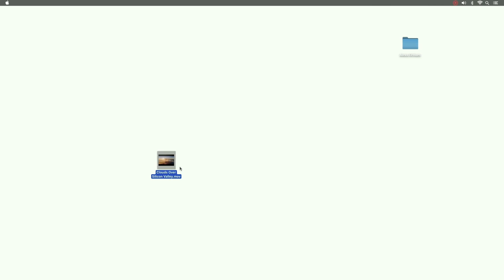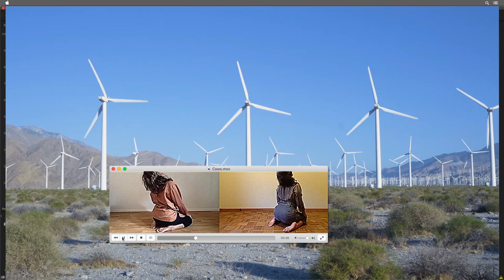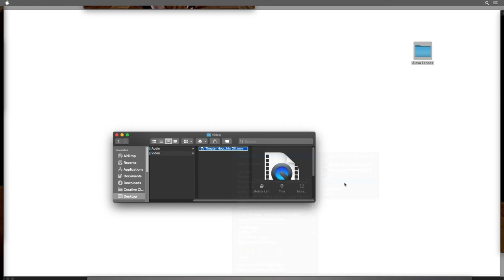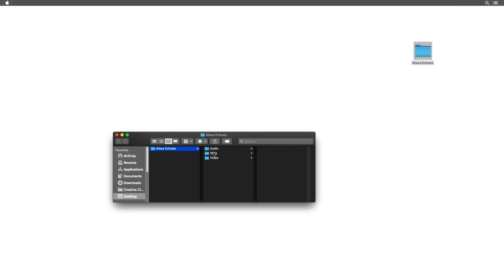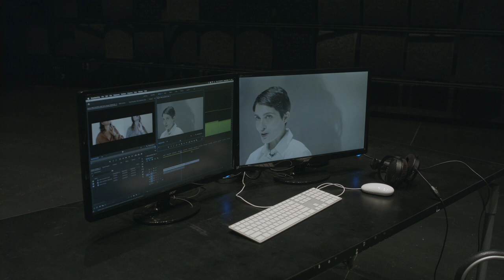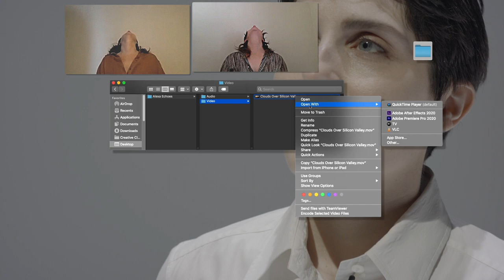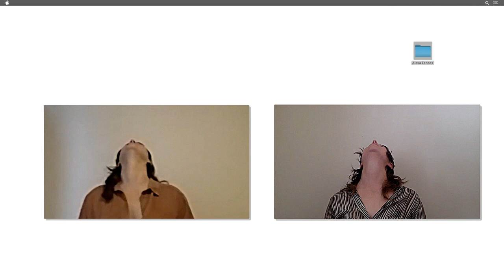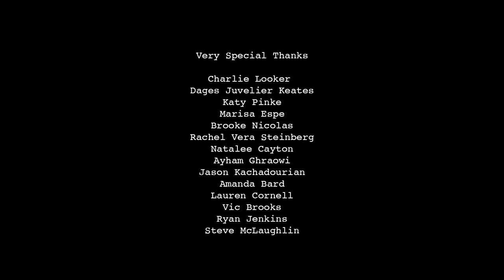Alexa Echoes, Amanda Turner Pohan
Alexa Echoes
Amanda Turner Pohan

Alexa Echoes is a film in the mode of a chamber opera by visual artist Amanda Turner Pohan in collaboration with composer Charlie Looker, choreographer Dages Juvelier Keates and performer Katy Pinke. The first iteration in a series of three performances, Alexa Echoes recasts the relationship between cultural movements and commercial technologies through the history of women’s devocalization and disembodiment. It begins with mythical Greek figures, such as Echo, and leads up to Amazon’s smart speaker and digital voice-based assistant, Alexa.

In this film, EMPAC is concurrently the site of production, setting, and subject that surrounds three manifestations of the voice: candid, staged, and disembodied. As in much of Pohan’s interdisciplinary oeuvre, the film looks at the body’s complicated relationship to technology as it relates to autonomy, animation, and the melismatic sound of breath. Alexa Echoes incorporates movement, speech, and an orchestral score to abstract the gendered decisions that frame new media technologies, gesturing to the corporate entities which choreographed them.

The film will be released on EMPAC’s website on Thursday, February 4 at 5PM (EST) followed by a conversation between Amanda Turner Pohan and curator Marisa Espe. This project is accompanied by a text version of the project’s script.

Alexa Echoes is organized by Muheb Esmat, Marisa Espe, Bergen Hendrickson, Ciena Leshley, Ana Lopes, Liz Lorenz, Brooke Nicolas, Elizaveta Shneyderman, and Rachel Vera Steinberg from Bard College’s Center for Curatorial Studies class of 2020.